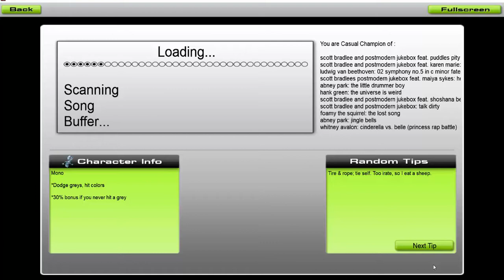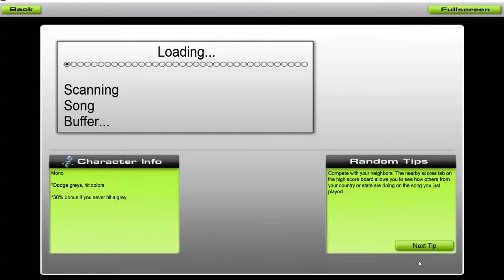Audiosurf: Indulging Idol Syndrome Gumi and Mayu